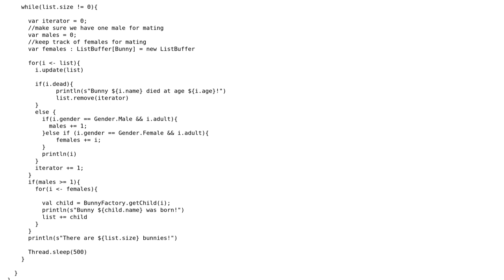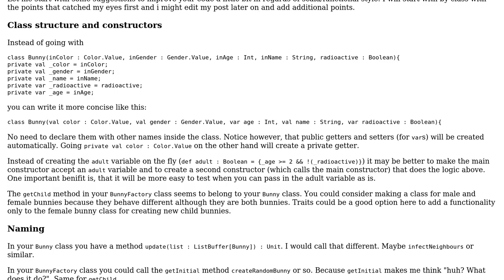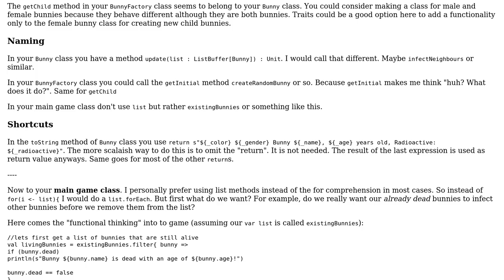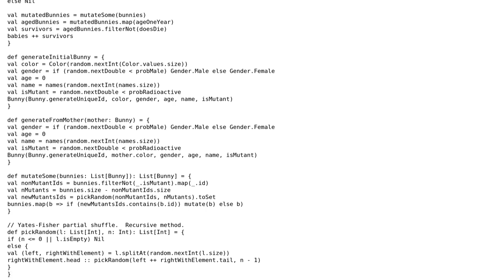Beginner Project: Bunny City (2 Solutions!!)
Beginner Project: Bunny City

With thanks & praise to God, and with thanks to the many people who have made this project possible! | Content (except music & images) licensed under CC BY-SA | Music | Images & others | With thanks to user valenterry user toto2 user Kyranstar and the Stack Exchange Network Trademarks are property of their respective owners. You are responsible for your own actions.